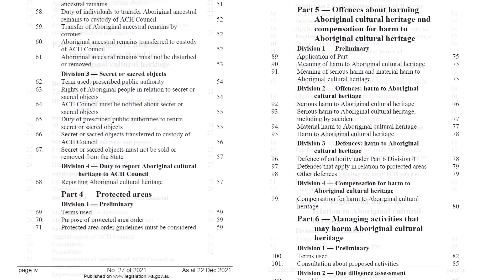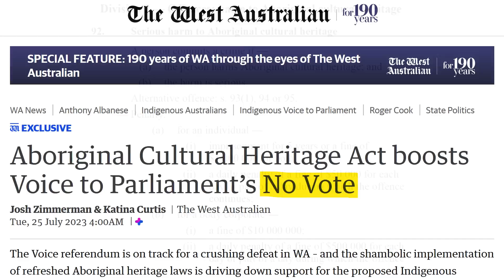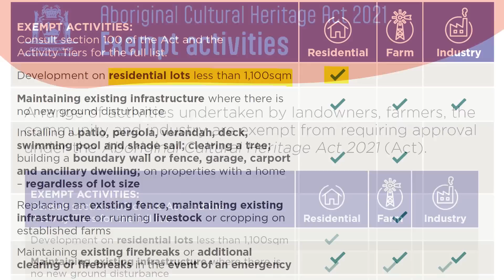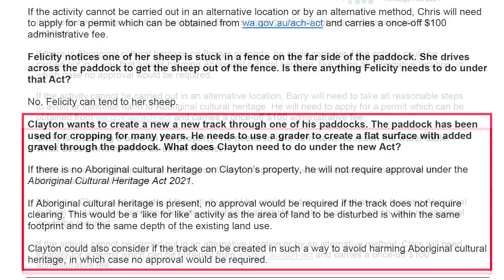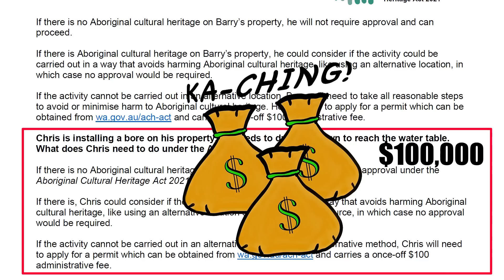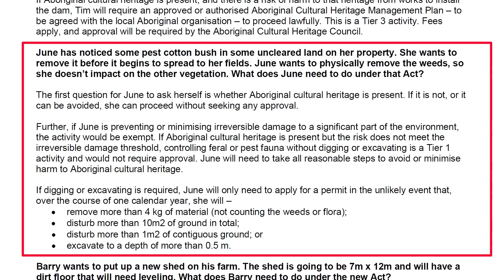Exemptions for the New Laws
Our land? I’m still not quite sure. Western Australia’s new Aboriginal Cultural Heritage laws introduced this month which aim to protect culturally significant sites are literally hundreds of pages long. I’ve provided links below if you really want to look through them, but they’re not written for the average person to understand. They are legal documents. What I just showed you was just the contents page. It literally took me 36 hours to read through the entire Act. I’m joking. But it did take me a couple of hours just to skim through it.

Unsurprisingly, landowners, such as farmers, are confused and outraged over these new laws. They said they’re even willing to march at Parliament House in Canberra to voice their concerns. The new laws essentially force farmers to pay for costly surveys whenever they wish to do basic farm works such as erect a fence, or create a new track, or sink a bore. It’s hundreds, if not thousands of dollars per day depending on who needs to inspect your land. You just better hope that you don’t need the CEO to come out, because they cost $2100 a day, and you have to pay for their accommodation and meals, and travel expenses as well! Oh, it’s a moneymaking business, this one. You’d think if the true intention was to protect Aboriginal cultural sites, they’d make it as cheap as possible for farmers, or even free. But instead, some of these people are getting paid as much as, or more than a surgeon! And why should all these costs be dumped on farmers anyway? It’s almost like the government want the farmers to quit. Where would we get our food then?

Also unsurprisingly, these new laws have strengthened the ‘No’ vote for the upcoming Voice referendum, which if passed, would result in the creation of an Indigenous advisory body to parliament. If these current laws are a sign of things to come, then of course, people won’t have a bar of it.

Despite the new laws being confusing and hundreds of pages long, you better obey! Because if you don’t, you could potentially go to prison for five years, and have to pay a fine of up to one million dollars!

But just to be open and honest about the new laws, after skimming through them myself, there are a whole bunch of exemptions. Luckily, the government have created some handy fact sheets with all this information. Most notably, residential lots less than 1100 square metres are exempt, so that’s pretty much most residential land. For farmers, they’re basically allowed to maintain existing infrastructure and firebreaks without permission, as well as replacing fences, running livestock, and cropping on established farms.

The government also provide a specialised fact sheet for farmers and pastoralists. They refer to these laws as simple and fair, but from what I’ve heard from the farmers, they’re anything but!